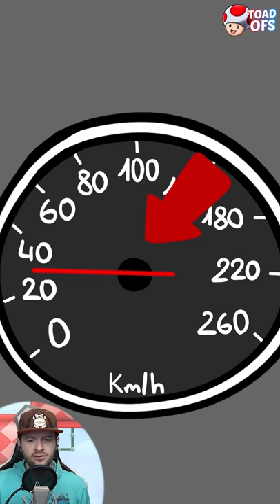Domtendo hat Stress mit einem Autofahrer!😱 Story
Die erste animierte Domtendo Story! Domtendo hat Stress mit einem Autofahrer. Viel Spaß.

♦ Social Media ♦
►Twitter Profil:

►Video Bearbeitungssoftware: Adobe Premiere Pro CC 2020
►Foto Bearbeitungssoftware: Adobe Photoshop CC 2020
►Quellen:
- Sounds:

》2021 ToadOfs